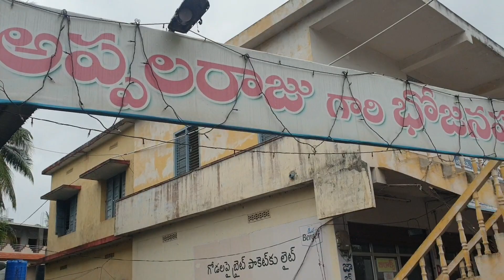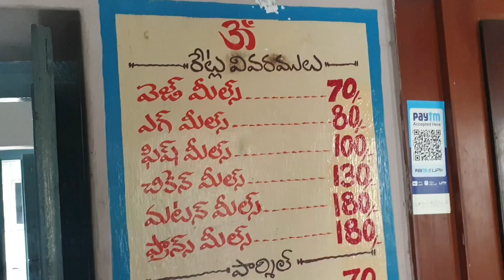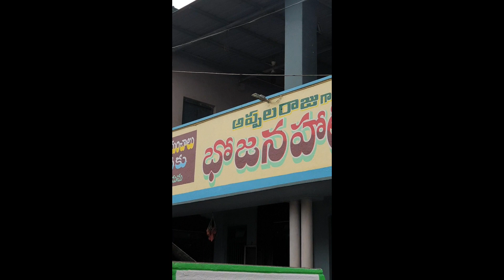Since 30 years | This hotel has served great food particularly chicken Meals and Biryani's in Razole